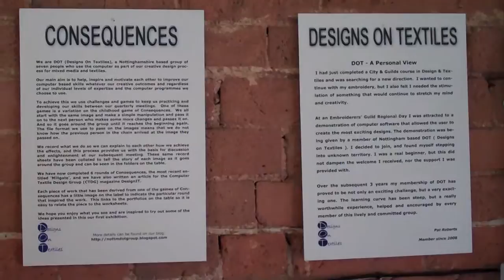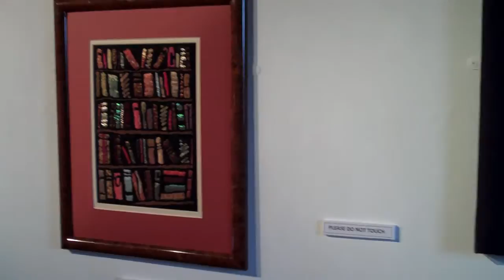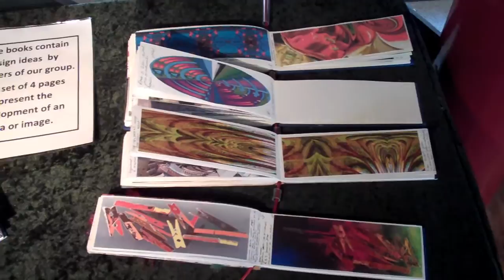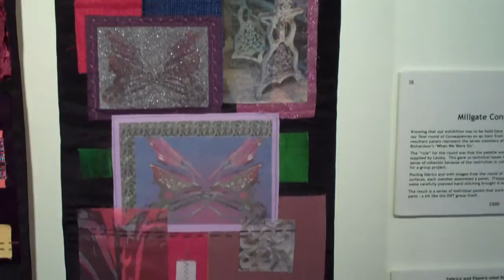Designs On Textiles "Consequences" Exhibition Oct-Nov 2010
Saturday 9th October - 29th November

Design on Textiles is a small group of textile artists who use the computer to aid their design process. This exhibition entitled; "Consequences - from computer screen to textile art" focuses not only on the finished textiles but also on the design process itself. The intention of the group is to offer paper design work to support, explain, educate and inspire others to make use of modern technology alongside their traditional skills.

At the Mezzanine Gallery, Newark Millgate Museum, 48 Millgate Newark Nottinghamshire NG24 4TS